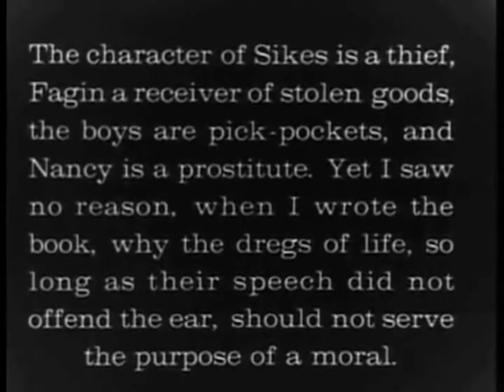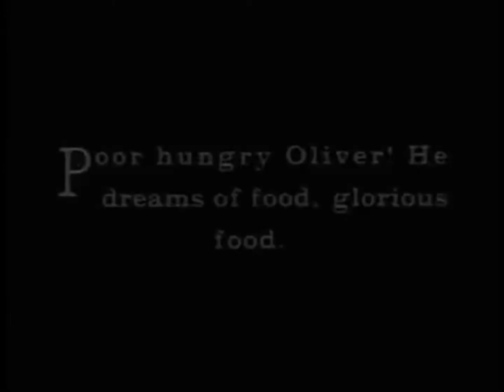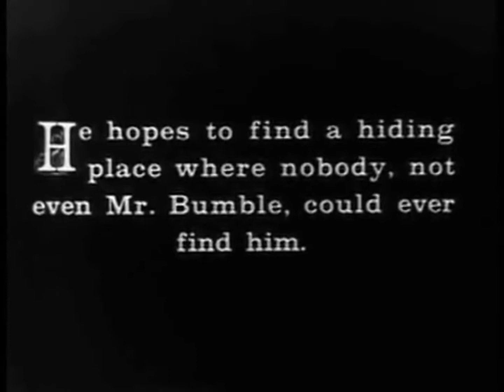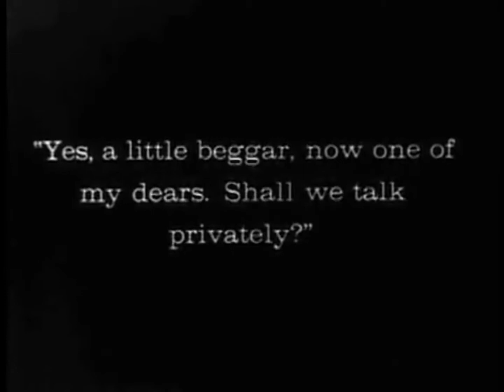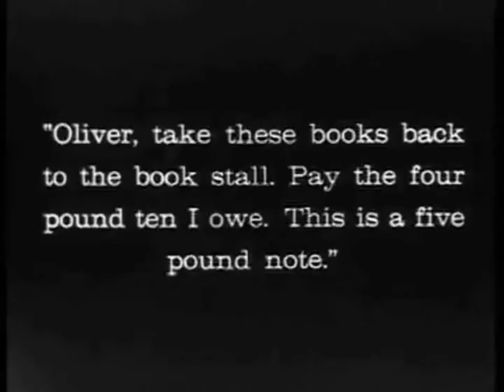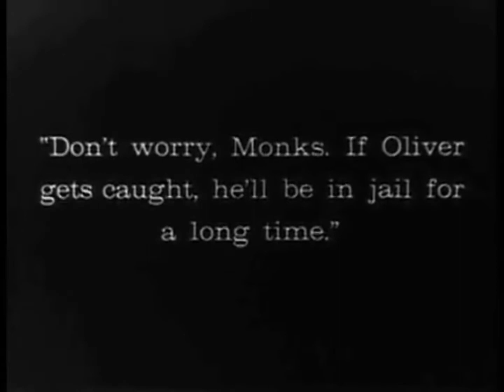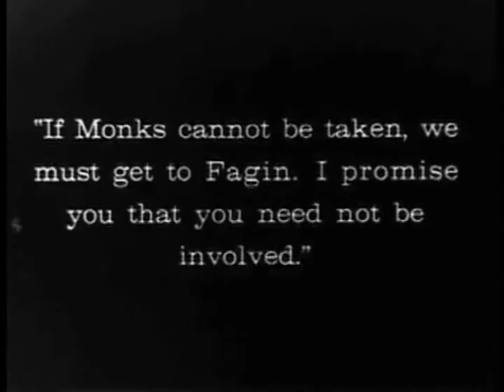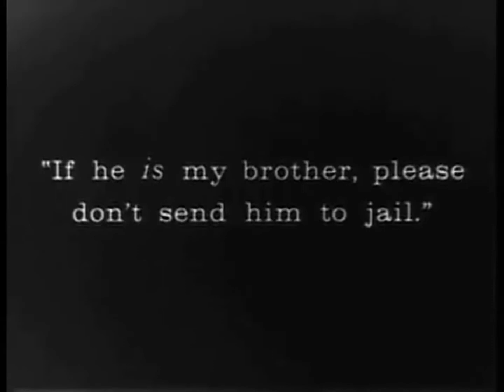Oliver Twist 1922 with Live Soundtrack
In collaboration, the founders of The Renaissance Chamber Collaborative, Rasaan Hakiem and Jason Leon Moncrief join together to bring this timeless classic film to life with there improvised music.

Rasaan Hakiem Bourke, organist
Jason Leon Moncrief, flutist

Our Lady of Victory Church
Bedstuy, Brooklyn